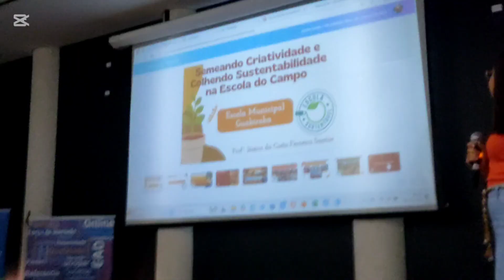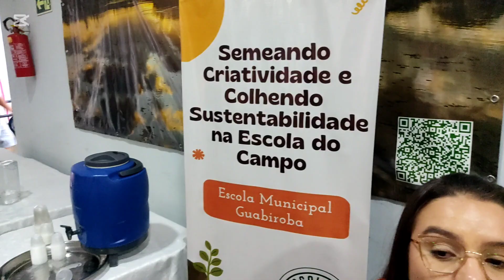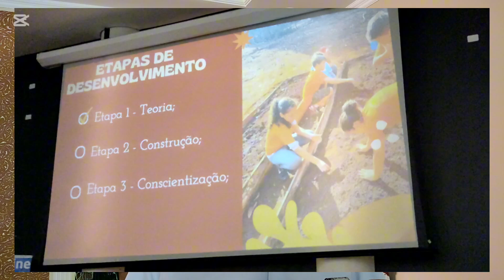INOVASIQ - mostra que siqueirenses têm boas ideias para facilitar a vida de todos